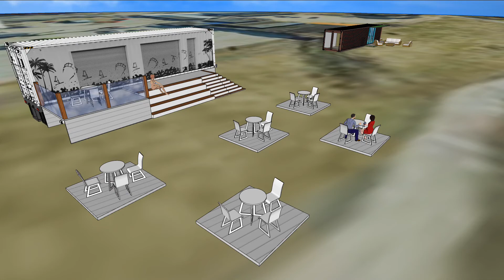6 January 2021